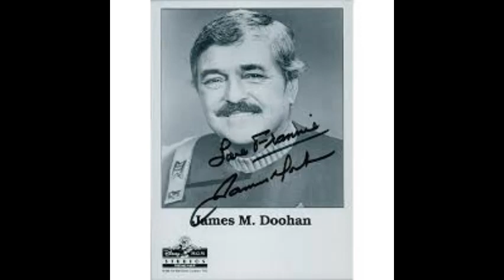The Legend of James Doohan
He served with distinction in WW2 for Canada but shifted gears to become a distinguished CBC voice and live actor before landing one of the greatest roles in TV history - that of Scotty on Star Trek - that made him one of the most beloved Sci-Fi characters of the past 100 years